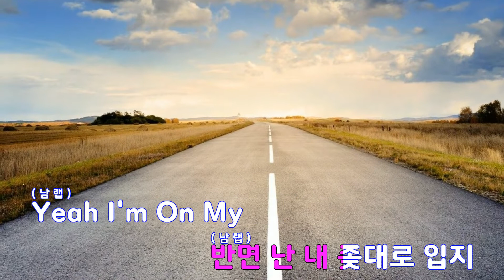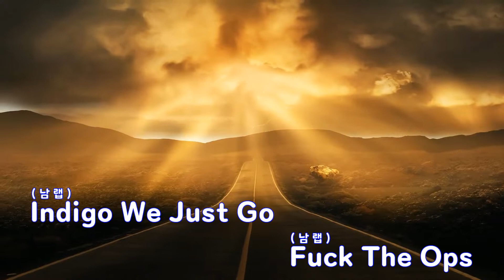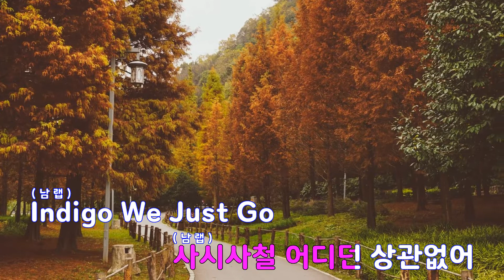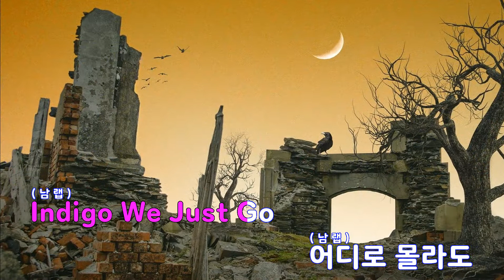[은성 반주기] IndiGO - 저스디스.Kid Milli.NO:EL.Young B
IndiGO - 저스디스.Kid Milli.NO:EL.Young B
작사 ː JUSTHIS(저스디스).YOUNG B.KIDMILLI.NO:EL,
작곡 ː BRLLNT (브릴리언트)